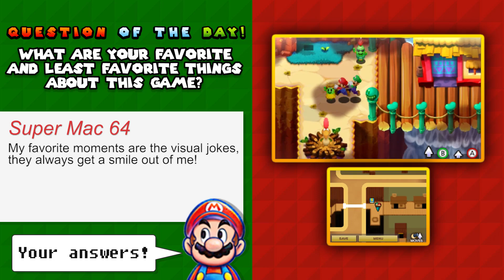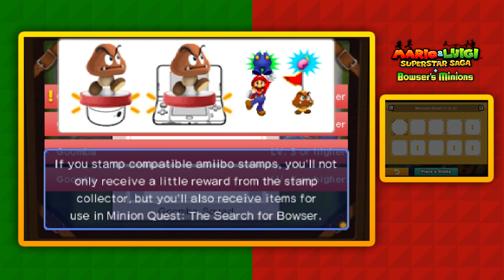Mario & Luigi: Superstar Saga + Bowser's Minions - Part 27: The End of Our Adventure! (3DS)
Mario & Luigi Superstar Saga + Bowser's Minions Episode 27!

On this episode of Mario and Luigi Superstar Saga + Bowser's Minions: We finish up this main game by defeating Fawful and Bowletta!